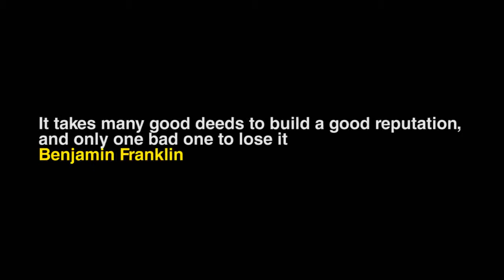How to Fix Bad Online Reviews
and let our experts show you how to develop and market a dynamic 5 star reputation to achieve maximum success. Whether you have bad reviews or no reviews, both are damaging to your business. Reputation marketing has never been more important to your business survival. Discover the keys to drive business straight to your door!